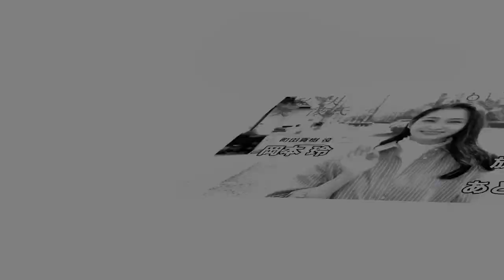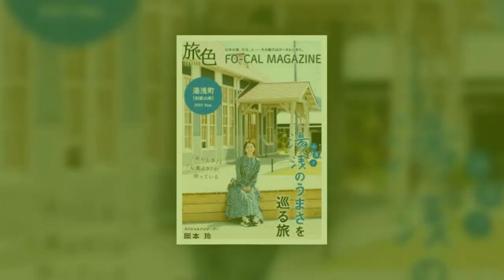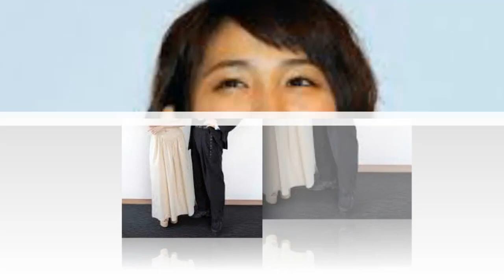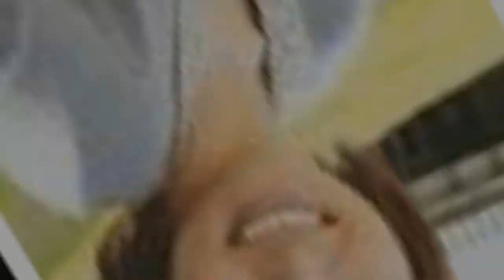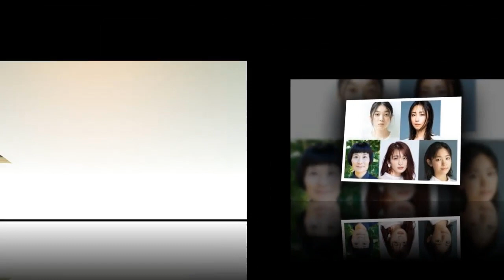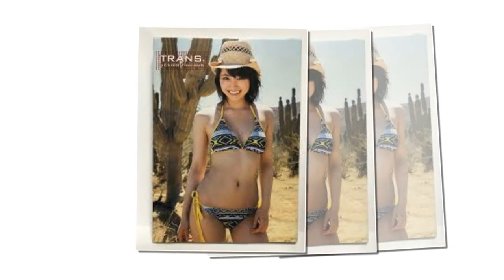岡本玲の訃報…”医療事故”の真相に震える！